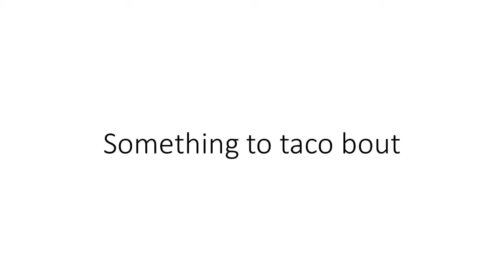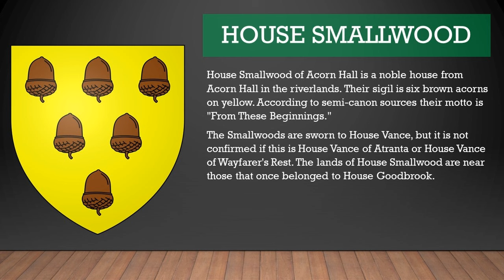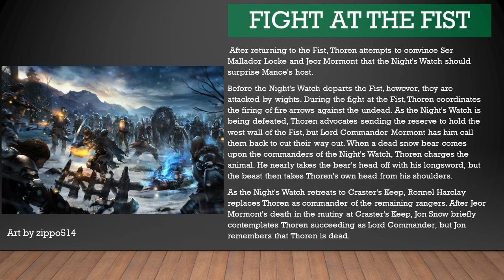Let's Taco Bout Thoren Smallwood (Asoiaf Game of Thrones Lore)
Thoren Smallwood is up at The Wall with Jon Snow. Found in Jon Snow Chapters. He is a member of House Smallwood, and a ranger of the Night's Watch.

This the newest vid in my Asoiaf Lore series. I'm making smaller deep dives into A Song of Ice and Fire Lore, including Game of Thrones, Dunk and Egg, Fire and Blood, and House of the Dragon Characters. The Goal of this series is to give a spotlight to smaller lesser-known characters from all over the asoiaf lore. Characters That do not have POV chapters and do not make it into the shows.

This is all my opinion based on the A Song of Ice and Fire Lore, including Game of Thrones, Dunk and Egg, Fire and Blood, and House of the Dragon.

Find Taco on X (Twitter)